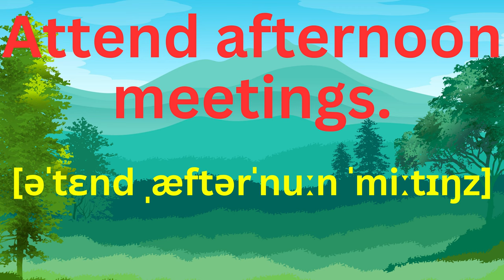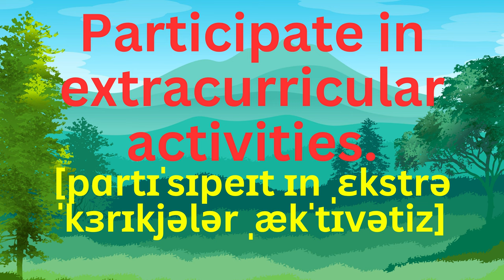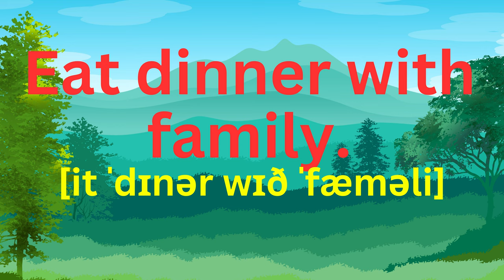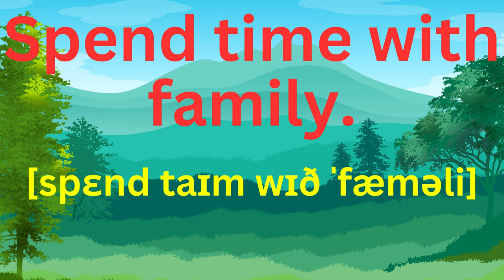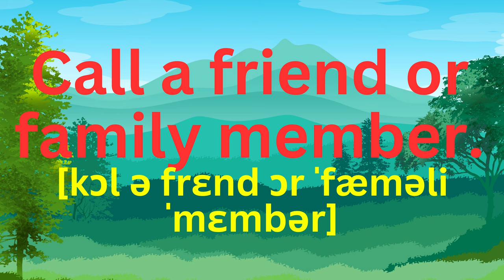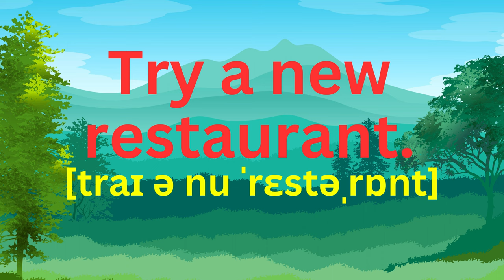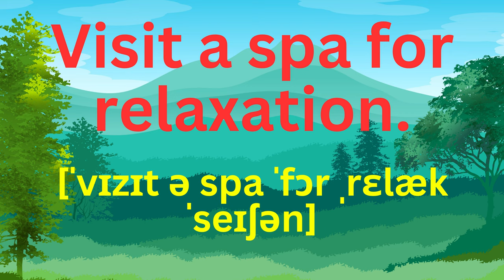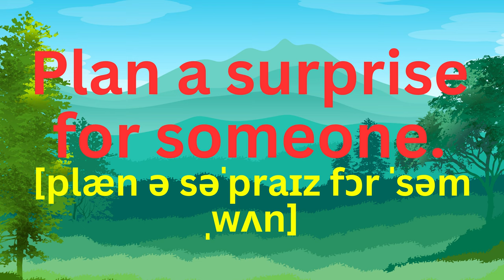🤯🔥LISTEN TO THESE SENTENCES EVERY DAY AND YOUR ENGLISH WILL CHANGE FAST AND EASY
✅    This video is made the help yo to speak English fast and easy   this videos  has  100 phrases  most useful  in the daily activities